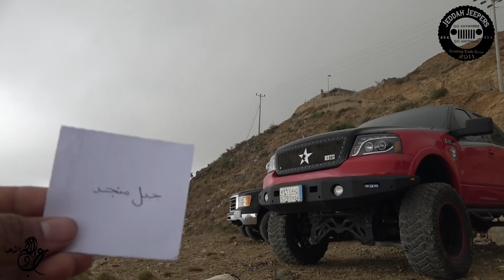Jeddah Jeepers Team : منطقة جازان - محافظة هروب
تم رفع الفيديو بقناة الفريق باليوتيوب
رحلة فريق جدة جيبرز لمنطقة جازان  وذلك لزيارة محافظة هروب وجبل منجد وهي من أجمل الجبال بمنطقة جازان 🏙🌁🌆
الرحله بقيادة الدره @jeep193 وأخونا شفق @khaledaboreman .
🎫مخطط الرحله بمشيئة الرحمن 📍بداية الرحله
الخميس ١٥/٣/٢٠١٨
📍نهايتها
السبت ١٧/٣/٢٠١٨
المسافه المقطوعه ذهابا فقط 🛑🚗🚕🚙750 Km one way🚚
تصوير المبدع ومونتاج : صقر
متابيعنا الكرام يشرفنا و يسعدنا ان تتابعونا في رحلاتنا القادمه عبر جميع وسائل التواصل الاجتماعي :
🔴Instagram: JEDDAHJEEPERS 🔴 Facebook : Jeddah Jeppers
🔴 YouTube : JEDDAHJEEPERS 🔴Twitter : JEDDAHJEEPERS
┗ ┛ مع تحيات
فريق جده جيبرز .